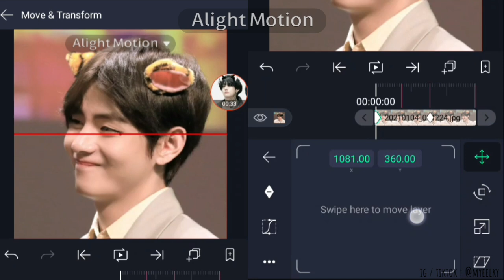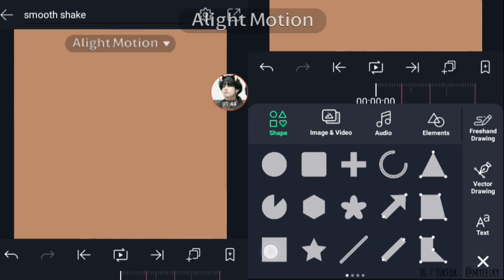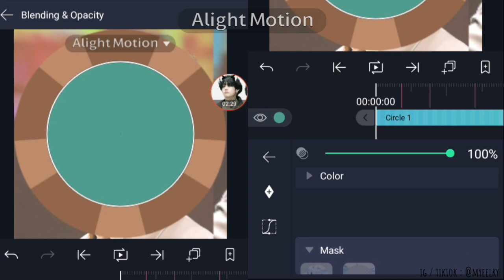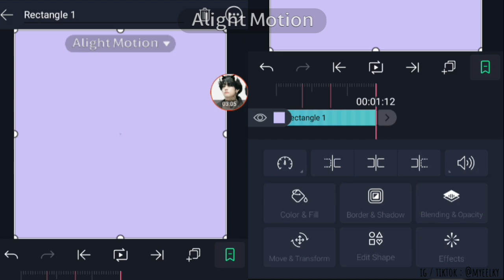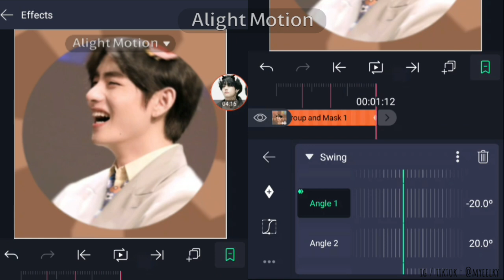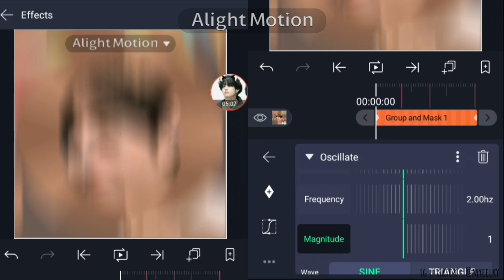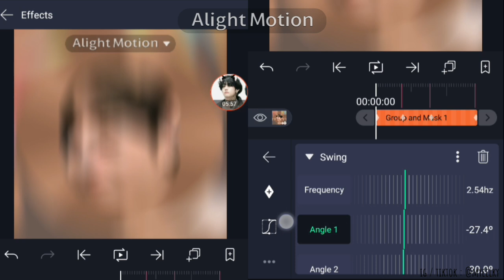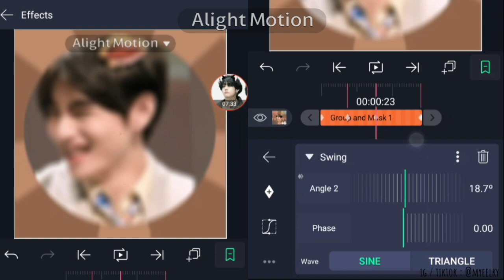soft swing shake on alight motion || alight motion tutorials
hey guys I'm back! I'm sorry for being inactiveeee i just didn't have the courage to post kwketnkdk3

🎵 Lukrembo 🎵

sub count : 33.6k tyyysmmm!